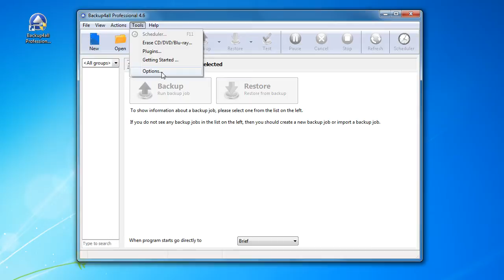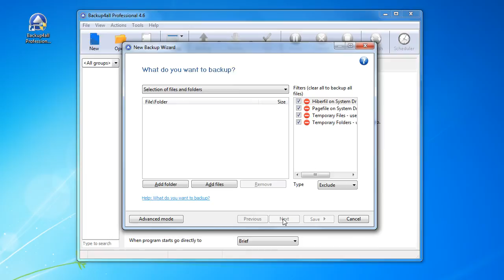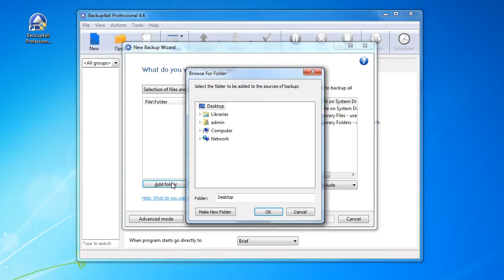How to backup to an FTP destination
This video tutorial will show how to add a new FTP configuration, to create a backup job having as destination the defined FTP server and to run the backup to FTP. A more detailed article is available to read